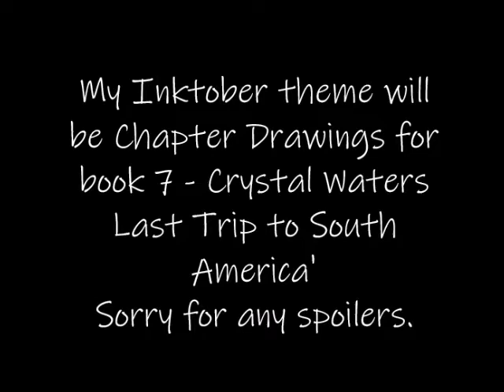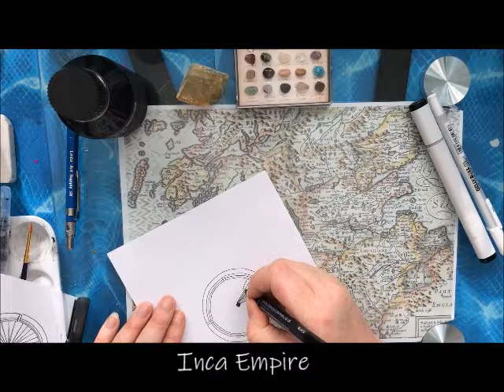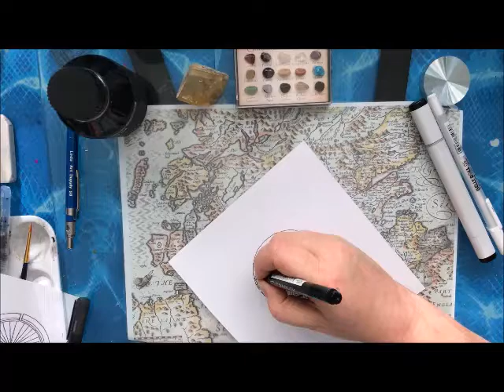Inktober 2018 - Day 6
Today, on the 6th day of my Inktober challenge, my ink drawing is of the Inca Ceque Line (or The Ceque system). I've explained a little about it in my video, but for a fuller explanation, you'll have to read my book when it's out, as it's a big concept of the book and I don't want to give too much away right now.

As always, thank you so much for your support. I really do appreciate it :)

Music: Epic Song _ Take My Hand [With Lyrics] Elias Nilsson Feat. Claudie Mackula